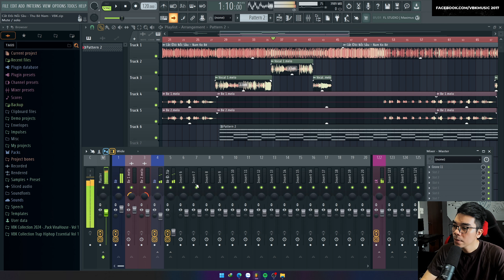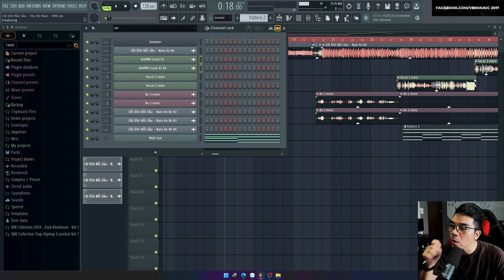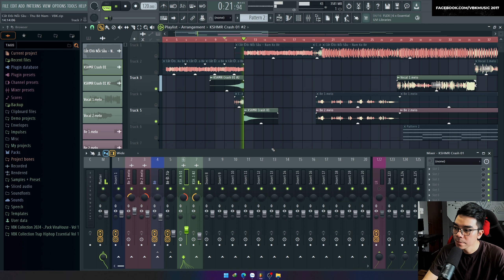Hướng Dẫn Làm Nhạc 2024 - Mix Master Bản Nhạc, Vocal Trên Bàn Mixer | FL Studio | VBK Music